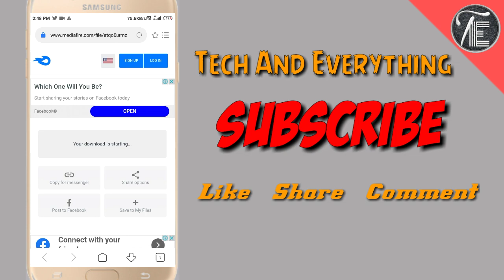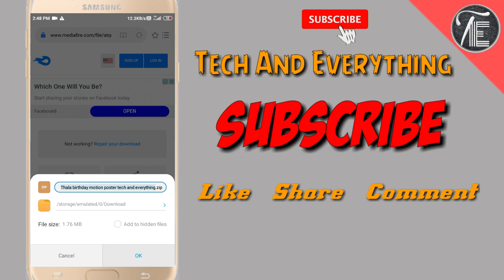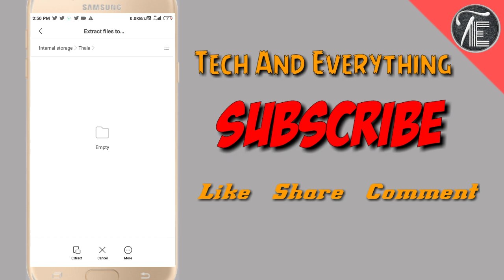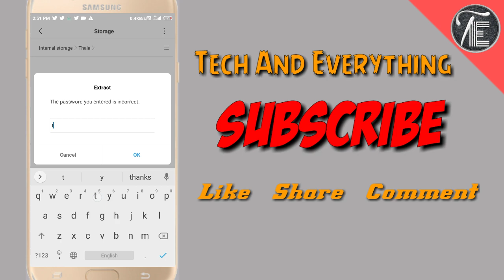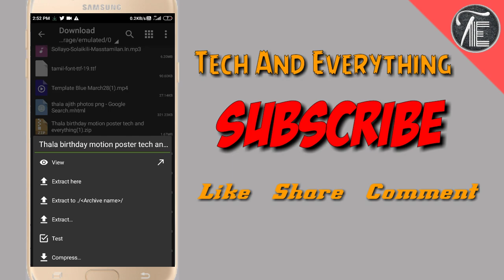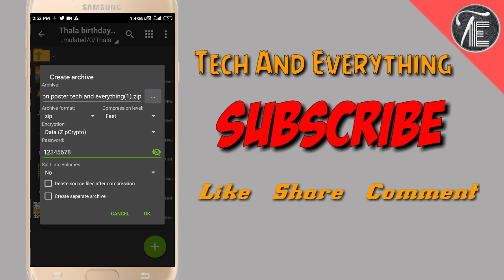How To Extract Zip File (And) Create Zip File || Tech And Everything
©NOTE:  All Content used is copyright to TECH AND EVERYTHING Use or commercial Display or Editing of the content without Proper Authorization is not Allowed.

©NOTE:  Some Images, Musics, Videos, Graphics,are shown in this video May be Copyrighted Respected owners, not mine.
Thank you for your supporting... Show more Technology videos support me... ______________________________________________